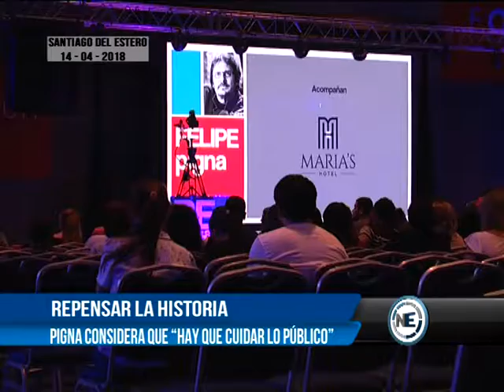FELIPE PIGNA EN SANTIAGO - REPENSAR LA HISTORIA